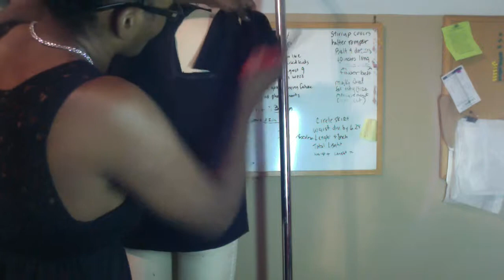Making clothes from clothes